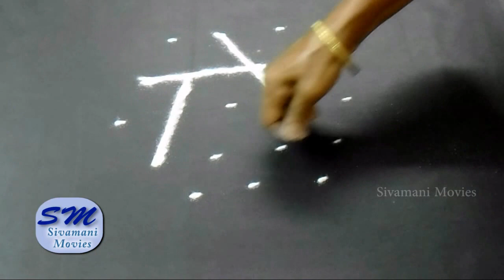Kolam - 2 - கோலம் - 2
Kolam - 2 - Inbetween Dots - 5 dots ends in 3
கோலம் - 2 - சந்து புள்ளி - 5 புள்ளி 3ல் நிறுத்தம்